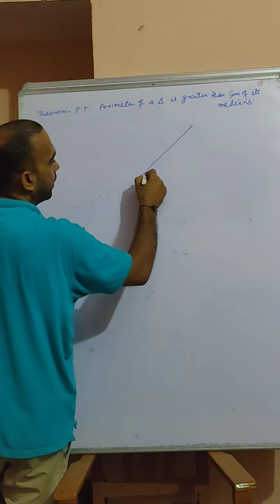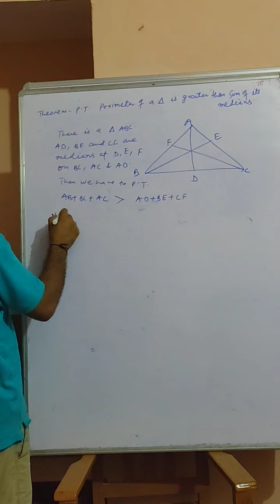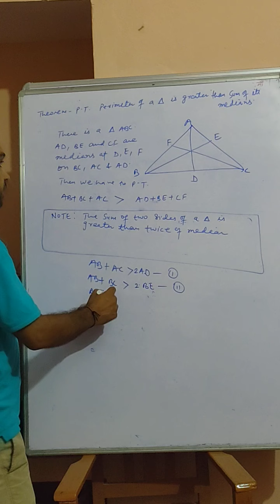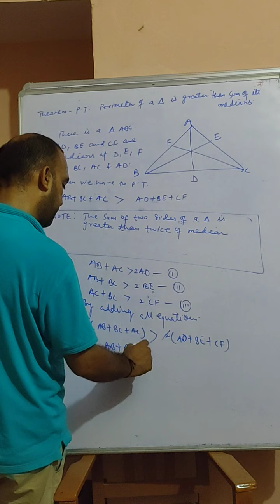Triangle Inequality for CBSE Class 9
Perimeter of triangle is greater than sum of its medians